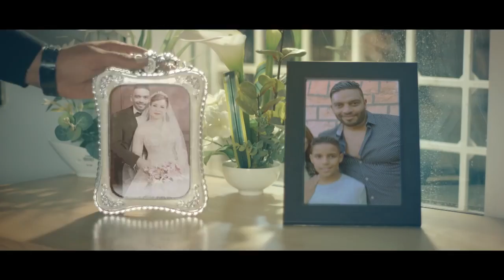Ya LiLi (Original)™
Arabian king😎